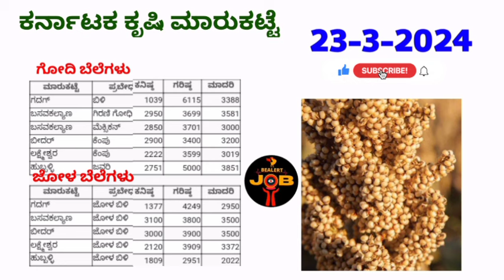ಜೋಳ , ಗೋದಿ ಗರಿಷ್ಠ ಬೆಲೆ ಎಷ್ಟು II 23-3-2024 II ಕರ್ನಾಟಕ ಕೃಷಿ ಮಾರ್ಕೆಟ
Hi friends